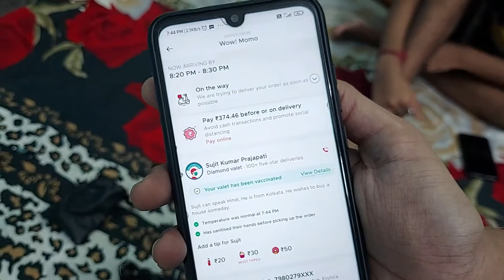Wow Momo 99 offer | সব খাবার মাত্র 99 টাকায় 😱| Everything at Rs.99 | Wow Momo special offer | Zomato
Wow এর মোমো একবার খেলে তার স্বাদ ভোলা খুব কঠিন। আমরা সবাই Wow এর মোমো আগে খেয়েছি কিন্ত মাত্র 99 টাকায় wow এর প্রতিটি item পাওয়া মানে সোনায় সোহাগা। তাই এই বিশেষ অফার এর vlog আপনাদের উপহার দিলাম, আশা করি ভালো লাগবে।

Chapters
00:00 Everything at Rs.99
01:00 Items we ordered
01:24 Wow Momo UNBOXING
02:14 Fried Momo
02:53 Moburg
03:37 Chicken Pan Fried Momo with Tomato Garlic Sauce
04:03 Darjeeling Chicken Pan Fried Momo with Schezwan Sauce
04:48 7up 😜 & outro

Items we ordered
1. Chicken Pan Fried Momo with Tomato Garlic Sauce × 1 plate (5pcs)
2. Fried Darjeeling Chicken Momo (4pcs) with Moburg and Pepsi 250ml can (Combo)
3. Chicken Darjeeling Pan Fried Momo with Schezwan Sauce × 1plate (5pcs)

ভিডিও টি ভালো লাগলে লাইক করুন, সবার সাথে শেয়ার করুন, কমেন্ট করে জানান আপনাদের opinions, এবং ভিডিও টি কেমন লাগলো।